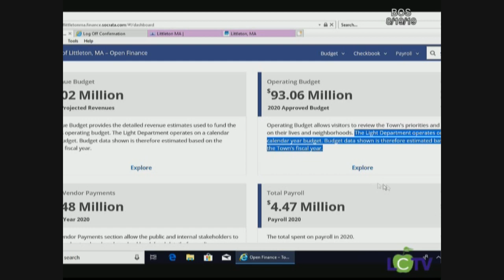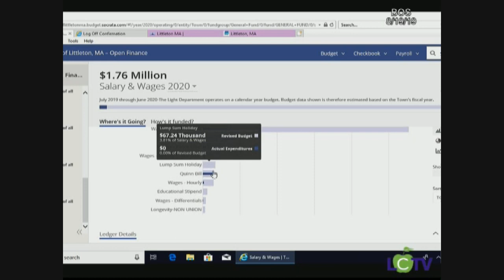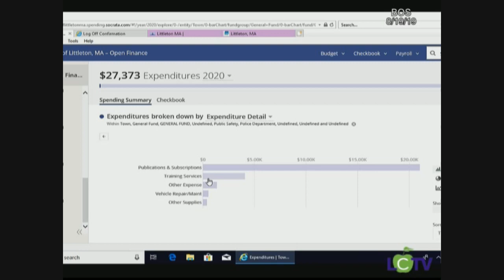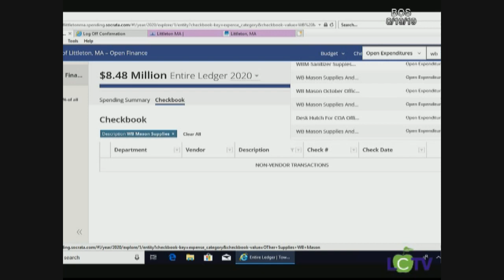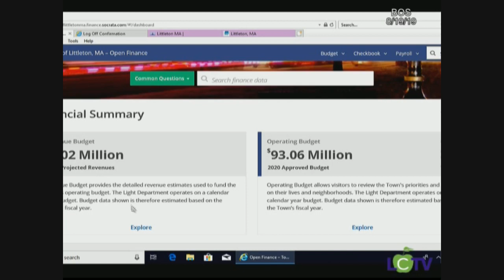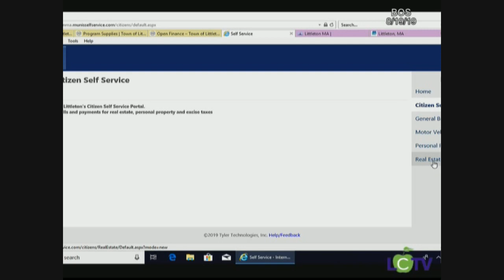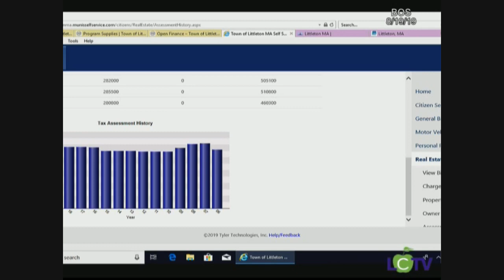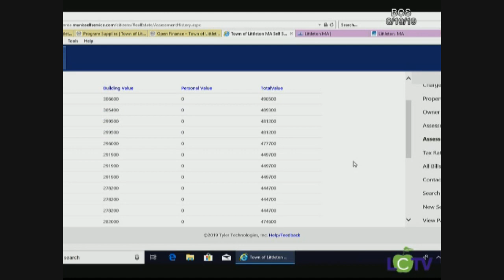BOS 08 19 2019